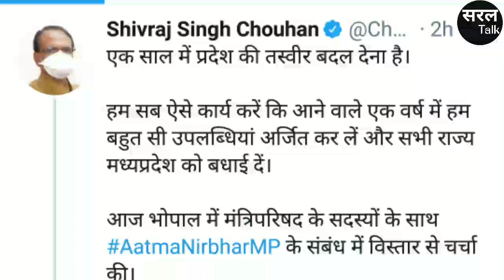इतना बड़ा झूठ ! CM Shivraj Singh Chouhan ने MP के युवाओं से बोला झूठ ! Atmanirbhar MP | Saral Talk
इतना बड़ा झूठ ! CM Shivraj Singh Chouhan ने MP के युवाओं से बोला झूठ ! Atmanirbhar MP | Saral Talk | : मध्य प्रदेश के मुख्यमंत्री शिवराज सिंह चौहान ने उपचुनाव से पहले कहा था, कि प्रदेश की शाश्कीय नॉकरियाँ पर सिर्फ़ प्रदेश के युवाओं का हक़ होगा. आज Bhopal में CM Shivraj Singh Chouhan ने मंत्रीपरिषद के सदस्यों के साथ बैठक की. बैठक में MP को लेकर  2021 के साल में क्या बदलाव किए जाएं उस पर चर्चा की गई.

About the Channel :

सरल टॉक सोशल मीडिया की एक ऐसी जगह है, जहाँ पर देश-विदेश,हर प्रदेश से जुड़ी हुई मुख्य खबरें सरल रूप में एक अलग फ्लेवर के साथ मिलेगी. चाहे बात राजनीति, खेल, बॉलीवुड,की हो. सब कुछ मिलेगा. साथ ही स्वास्थ्य, शिक्षा,राजनीति से जुड़े हुए लोगों के साथ इंटरव्यू अलग अंदाज़ में होगा. यहां ग्रामीण क्षेत्र के लोगों को ध्यान में रखते हुए "देशी समाचार" भी मिलेगा. जो ग्रामीण क्षेत्र की भाषा में बिल्कुल अलग रूप में होगा. जिसमें लोगों को ख़बर की जानकारी के साथ-साथ आनंद की प्राप्ती भी होगी. आनंद की वजह से उस समय तक तनाव आपकी बॉडी में नाम मात्र को भी नहीं रह जायेगा. यक़ीन ना हो तो देख लेना सरल टॉक पर. अपनी कसम.

Saral talk is a place, where you can have access to the main news of national, International affairs and about every state in a different flavour. we have here the interviews of eminent personalities from different fields like politics, Sports, Bollywood. You will get Desi News here in very different form. where you will get the pleasurable experience and you will get rid of all the tensions let's check it out. Apni Kasam.